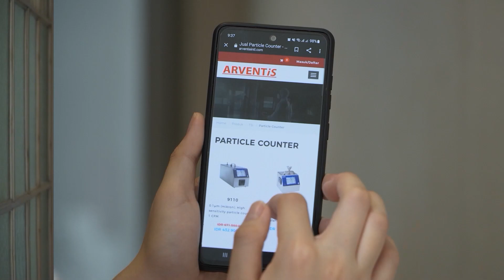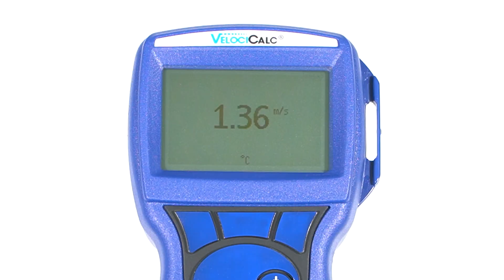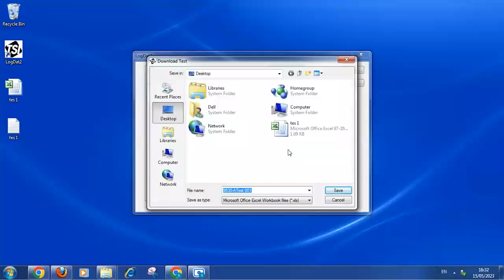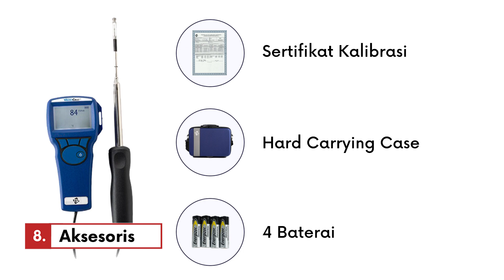TSI Thermo Anemometer Model 9515 l TOP 10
Low Cost, TSI Ventilation Meter, Thermo Anemometer, memiliki Akurasi tinggi, ±0.025 m/s.

Mengukur 2 parameter: Velocity dan Suhu. Straight Telescopic Probe (tidak dapat dibengkokkan).

TIDAK BISA Data Logging, hanya cocok untuk melakukan Pengecekan (Survei).